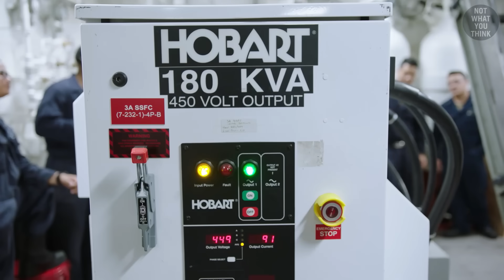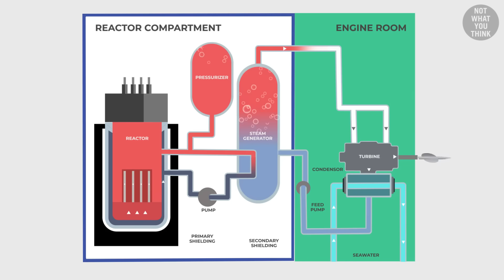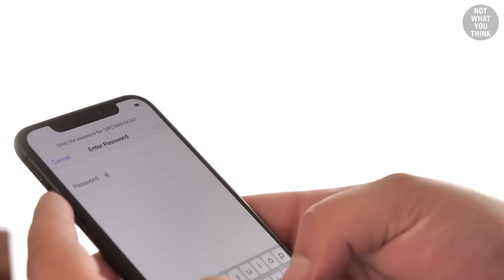America's “Aircraft Carrier Shortage” Explained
0:00 USS Eisenhower: The Carrier Shortage Crisis
2:01 USS Gerald R. Ford: The World's Deadliest Carrier Stuck in Port
2:59 The Rule of Thirds: Why 11 Carriers Aren’t Enough
5:54 The RCOH Overhaul: Refueling and Repair Delays
7:57 Crew Shortages and Scrambled Deployments
8:42 America’s Shrinking Shipyard Workforce
9:33 Why Skimping on Maintenance Backfires: The USS Boxer Case
11:08 Is America Truly Experiencing a Carrier Shortage?
12:46 Allies and Interoperability: Filling the Carrier Gap
13:49 The Future of America’s Carrier Fleet: Expansion on the Horizon

Footage:
Select images/videos from Getty Images
Shutterstock